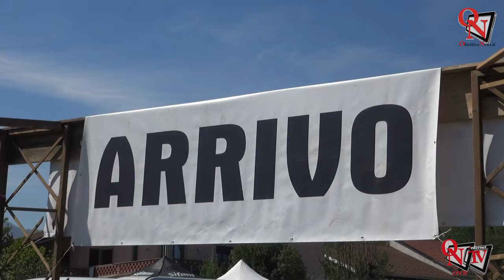ROCCA CANAVESE - Grande successo "Hot Carburetos" giunto alla sua terza edizione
Taglia il traguardo delle tre edizioni “Hot Carburetos” andata in “pista” ieri, domenica 14 aprile 2024, in quel di Rocca Canavese.
Organizzata dal Vespa Rock, in collaborazione con AMD Società Sportiva Culturale e UISP, la manifestazione dedicata al vespacross, ciclomotori e petarei che, per tutta la giornata, si sono sfidati lungo un percorso in mezzo ai prati gentilmente concessi dai proprietari.
Intervista a Nicola Pizzi - Organizzatore Evento